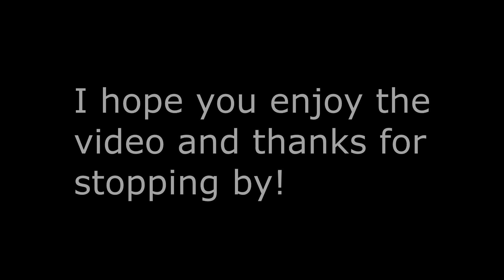Middle Earth Shadow of War gameplay lets play part 73 Xbox One S Harbinger50 NerdJock Vid 1295